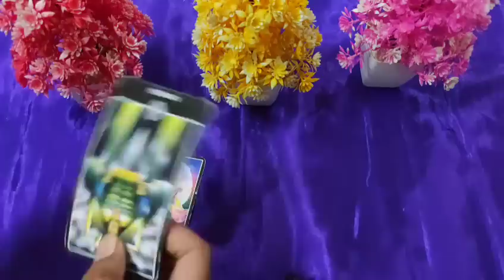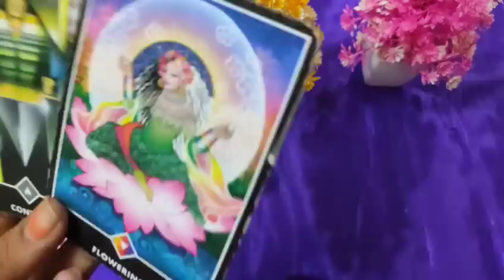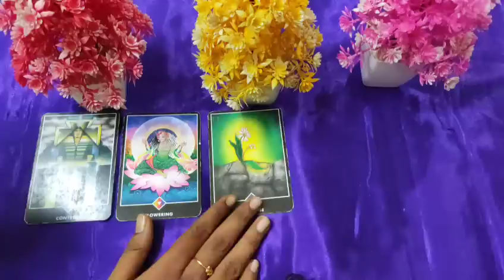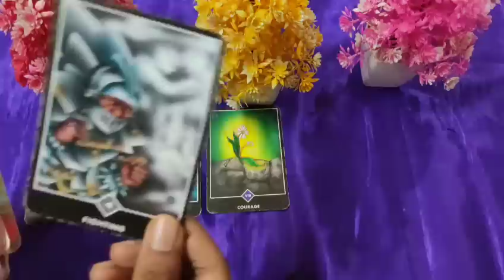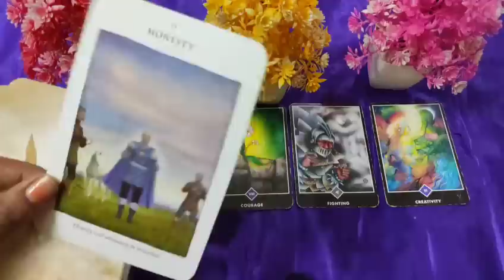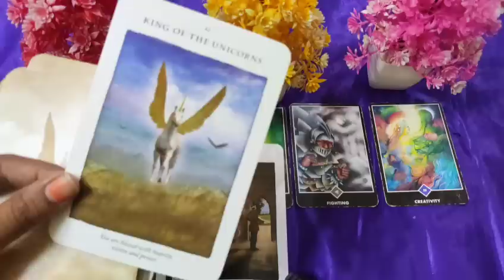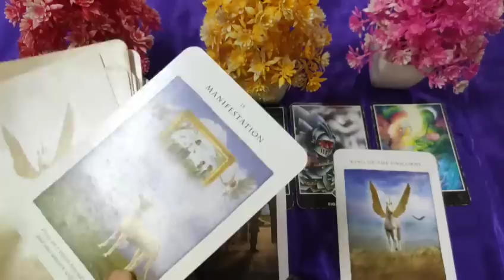TRUE DEEP FEELINGS 😍 current feelings tarot hindi🤍Current feelings tarot💝tarot card reading in Hindi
🙏JAI BHOLENATH 🙏

♥️ SUBHASMITA💚

SECOND CHANNEL

note-